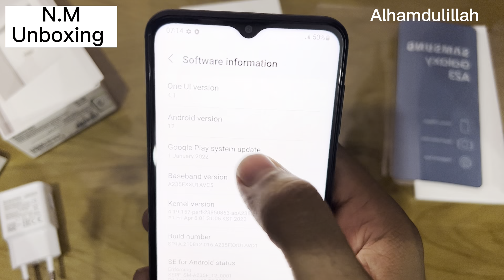Samsung A23 unboxing!Ful Reivew!Camra Test!8GB ram 128Gb Rom